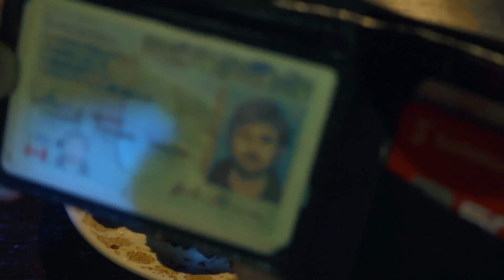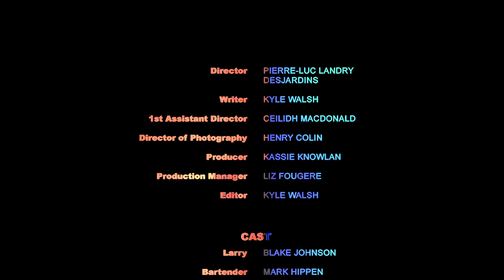The Bar Beyond